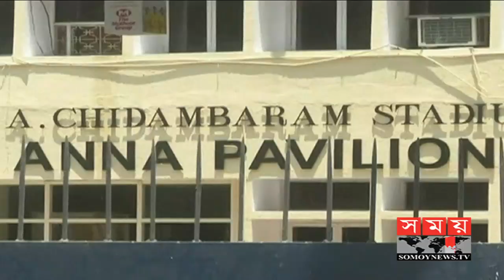ভারতে আইপিএল বন্ধের দাবিতে বিক্ষোভ | IPL News Update | Somoy Tv